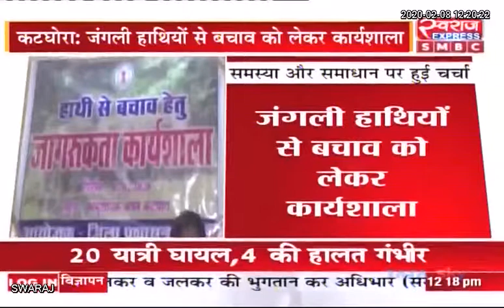KATGHORA NEWS CG: जंगली हाथियों से होने वाली समस्या और समाधान पर कार्यशाला का आयोजन